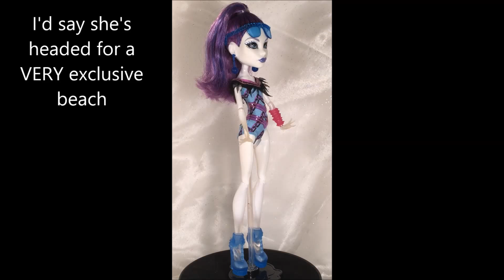Monster High Swim Spectra Vondergeist Doll Review